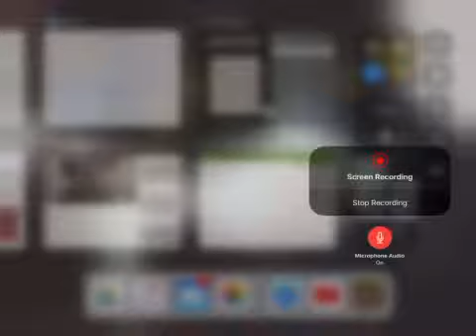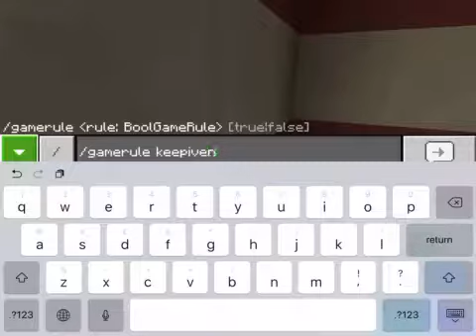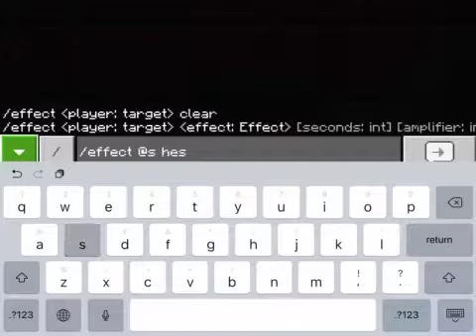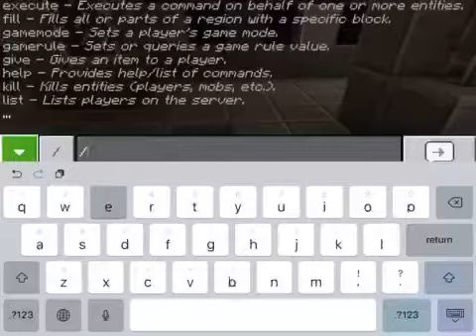Minecraft Pocket Edition - Dropper IB5 - Custom Map - part/stage 1